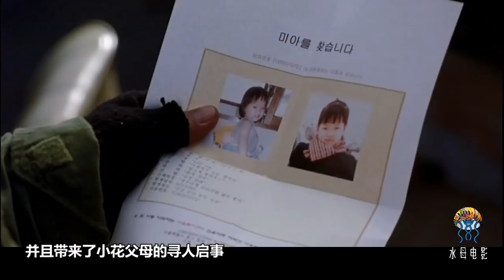女孩被花甲老人在船上養了十年，愛上個帥哥後，她這樣報答自己的恩人，韓國電影《弓》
女孩被花甲老頭在船上養了十年，愛上個帥哥後，她這樣報答自己的恩人，韓國電影《弓》